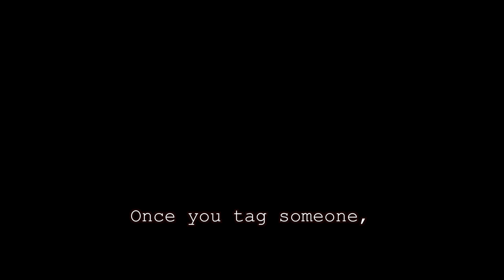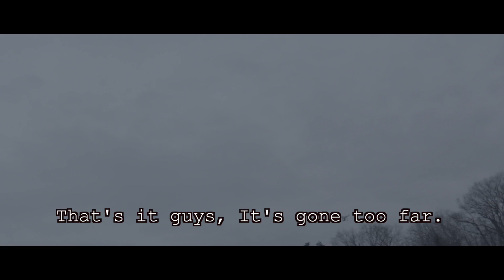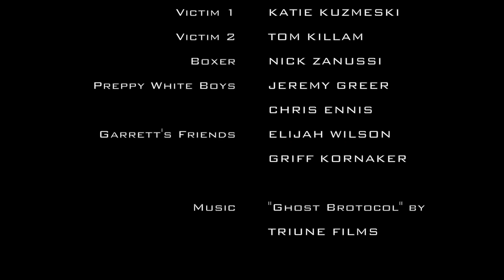Tiger Tag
Everyone who signs up for Tiger Tag is emailed a target. They then pick up a Tiger Tag sticker from the Union, and must place the sticker on their target without them knowing. Upon doing so, they receive the target's sticker and target, until only one player remains.

Director/Editor/Producer: Jason Louro
Cinematographer: Oak Chaisathaporn
Sound Engineer: Dan Mittelman

Champion: Edwin Wallis
Agents: Hannah Arthur, Bailey Hyland, Garrett Stephenson, Tahj Herring
Victims: Tom Killam, Katie Kuzmeski
Boxer: Nick Zanussi
Preppy White Boys: Jeremy Greer, Chris Ennis
Garrett's Friends: Elijah Wilson, Griff Kornaker

Music: "Ghost Brotocol" by Triune Films, purchased on the Triune Store.